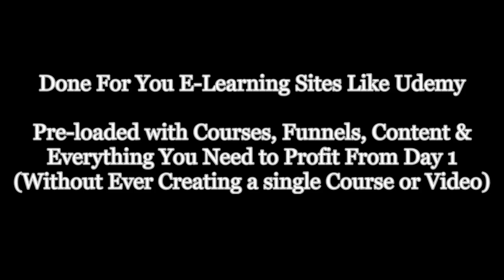Rapid Profit Xpro Review: e-Learning Center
Done For You E-Learning Sites Like Udemy

Pre-loaded with Courses, Funnels, Content & Everything You Need to Profit From Day 1(Without Ever Creating a single Course or Video)